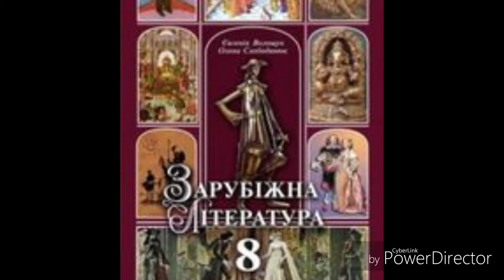Зарубіжна література//8 клас//Волощук//ст.41-43